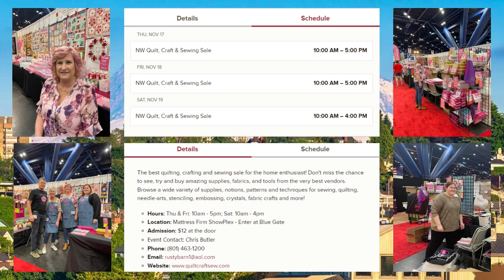Here we come Puyallup! The NW Quilt, Craft & Sewing Festival!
Sweet Pea Machine Embroidery is going to - The NW Quilt, Craft & Sewing Festival on NOV 17-19th

Come down and visit, we cant wait to meet you!